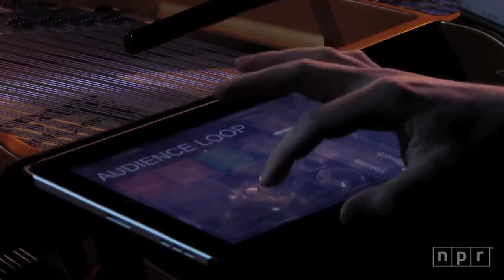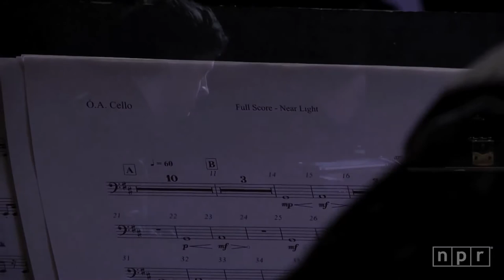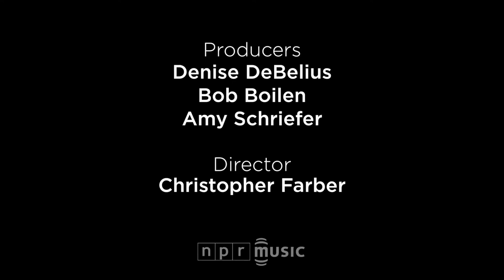Olafur Arnalds NPR MUSIC FRONT ROW